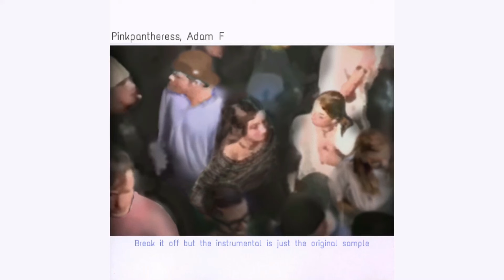Break It Off but the Instrumental is just the original sample - Pinkpantheress & Adam F